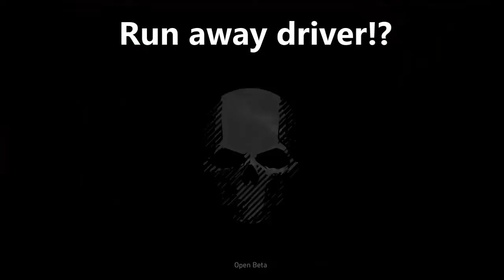Tom Clancy's Ghost Recon Wildlands Funny Moments #1- Shout out!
GRW Funny moments #1